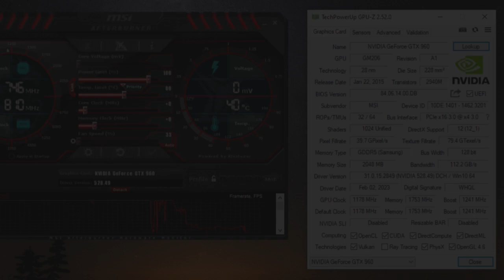GTX 1050 Ti vs RX 580 vs GTX 960 vs RX 560 | Returnal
⏱ Timestamps ⏱
00:00 SYS SPEC
00:05 Driver Spec
00:25 720P (LOW)
🔧PC SPECS🔧
● CPU : Intel Core I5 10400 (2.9 GHz)
● GPUS : AMD RX 560 4GB GDDR5
                AMD RX 580 8GB GDDR5
                NVIDIA GTX 960 2GB GDDR5
                NVIDIA GTX 1050 TI 4GB GDDR5
● RAM : CORSAIR VENGEANCE LPX 20GB (2 x 8GB) DDR4 (3000MHZ) , (1x4GB)
● MOTHERBOARD : MSI B560M PRO-VDH
● HDD : Seagate 4TB
● M.2 SSD : Samsung 970 EVO Plus 250GB
● Case: COOLER MASTER
● Power Supply: ASUS ROG STRIX 650W GOLD
● OS: Windows 10 Pro ver. 22H2
● Recorded : MSI AFTER BURNER